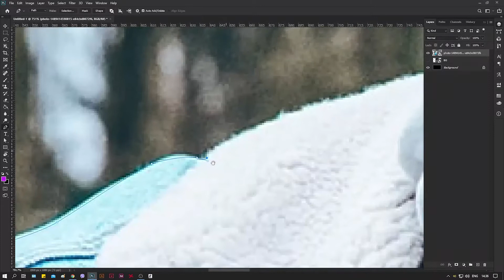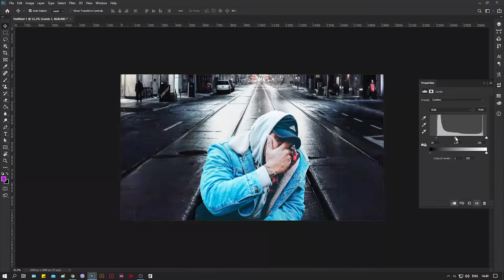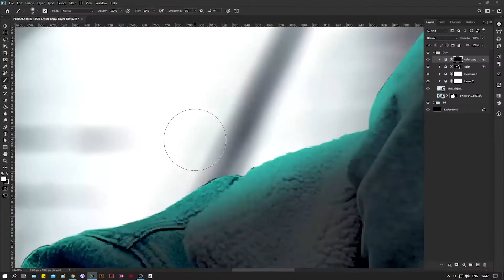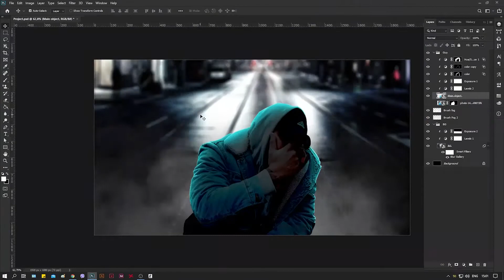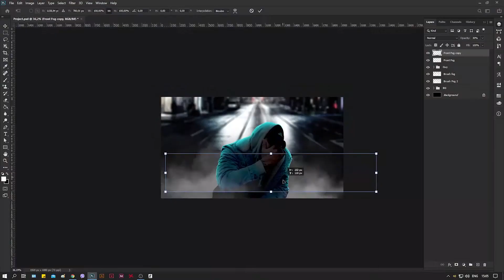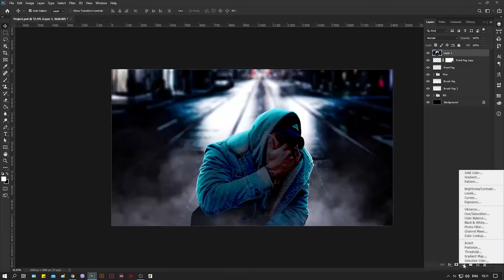Creative Success: Марин Илиев